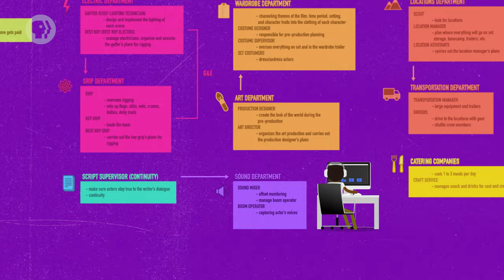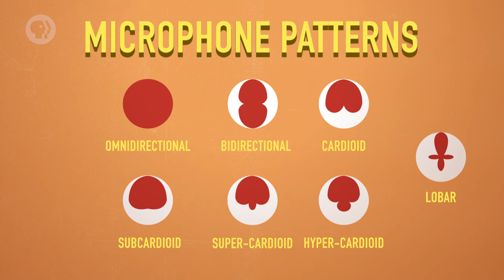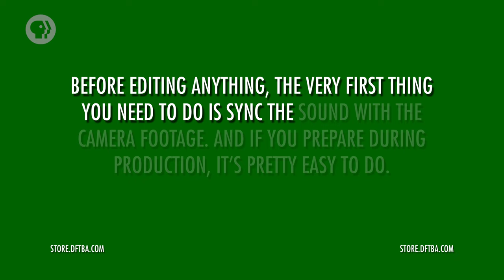Sound Production: Crash Course Film Production with Lily Gladstone #5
Good sound is easy to miss because, usually, you're not paying attention to it. You're just simply, "in the story." But, sound recordists and engineers need to have a lot of technical know-how as well as an instinct for story to help immerse us in the world of the film. In today's episode, Lily Gladstone talks to us about Sound Production.